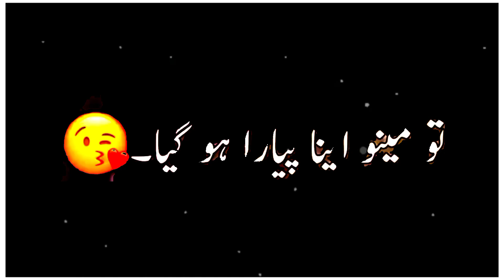imovie black screen status tera hasna bhi jannat hai